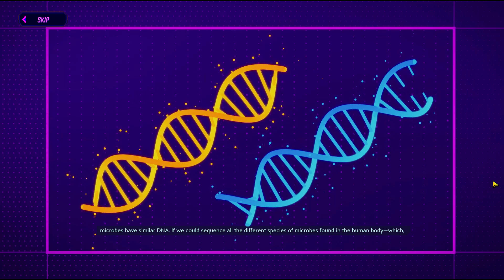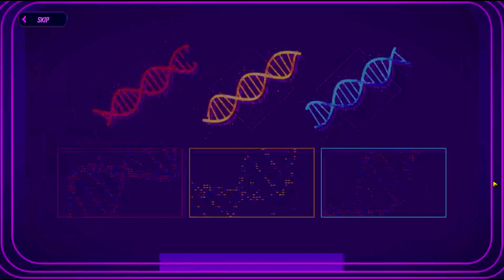Borderlands 3 2023 10 22 07 36 44 01